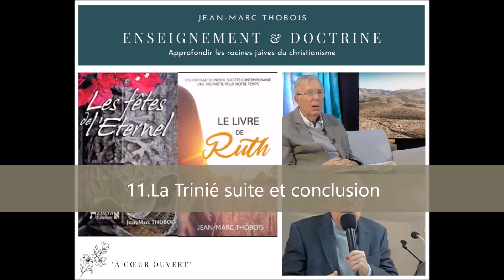« La Trinité.11 suite et conclusion » - Par Jean-Marc Thobois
➢ « Enseignements de Jean-Marc Thobois »
Diffusé avec l'aimable autorisation de la famille Thobois.

➢  Jean-Marc Thobois est issu d'une longue lignée de pasteurs huguenots du Poitou, en France. Il a étudié la Bible à Londres, puis l'histoire d'Israël et l'archéologie biblique à l'Université hébraïque de Jérusalem (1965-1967). Spécialiste de l'hébreu, il a participé à la traduction de la « Bible à la Colombe ». Homme de foi, spécialiste de l'hébreu, conférencier infatigable, son ministère fut reconnu dans toute la francophonie. Hébraïsant, il a apporté un éclairage particulier des Écritures, enrichissant ses auditeurs par une parole réfléchie et profonde.

Jean-Marc Thobois a été pasteur de 1967 à 2004, principalement en Bretagne ; marié, père de trois enfants et grand-père de onze petits-enfants. De 2004 à 2020, il a exercé un ministère itinérant en France et à l'étranger, donnant des conférences, des séminaires, sur la Bible, sur Israël et la prophétie.  Il nous laisse tout un héritage d'enseignements qui continuera à être pour l'Église une bénédiction pour sa croissance spirituelle.

🌐 D'autres messages du pasteur Jean-Marc Thobois sur la chaîne YouTube de l'Association Keren Israël :

▬▬▬▬▬▬▬▬▬ ASSOCIATION BIBLE ET FOI  ▬▬▬▬▬▬▬▬

► Bible et Foi est une association caritative à but non lucratif, qui encourage et exhorte le corps de Christ au côté de l’Église, travaillant à son édification depuis sa création en 2003. Bible et Foi n'est pas une organisation, une entreprise ou une tentative de l'homme de construire quelque chose pour Dieu. C'est plutôt l'expression d'un fardeau du cœur.

▬▬▬▬▬▬▬▬▬ REJOIGNEZ-NOUS SUR ▬▬▬▬▬▬▬▬▬▬